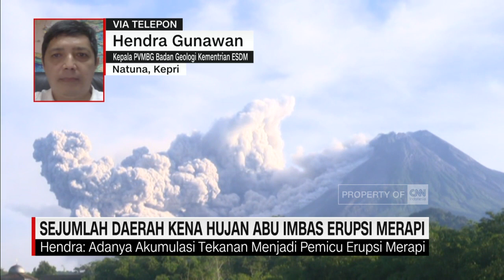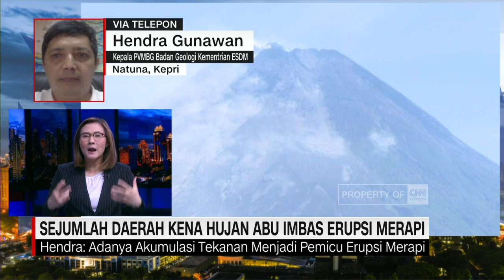Sejumlah Daerah Kena Hujan Abu Imbas Erupsi Merapi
Awan Panas Guguran Gunung Merapi yang Terjadi  Sabtu 11 Maret 2023 Mengakibatkan Abu Vulkanis Tebal yang Menyelimuti Sejumlah Kawasan Kabupaten Magelang, Jawa Tengah
Anchor Rivana Pratiwi Membahasnya Bersama Kepala PVMBG Badan Geologi Kementrian ESDM, Hendra Gunawan.